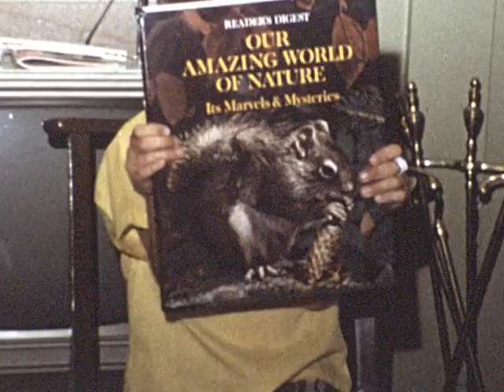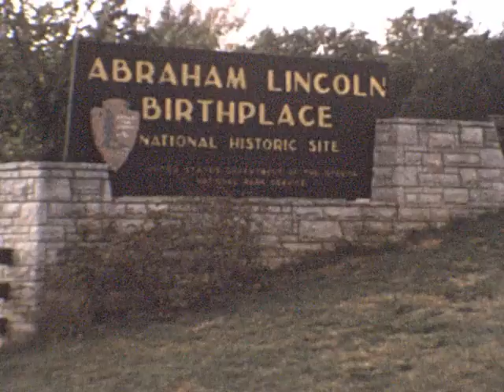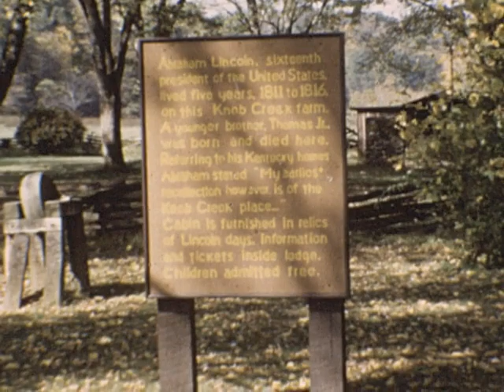John Hopps Movie 12